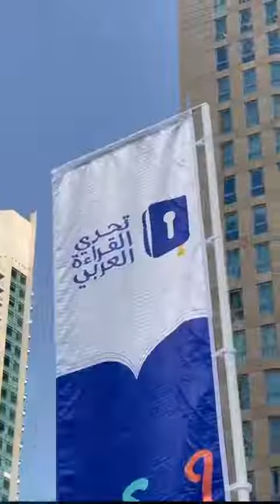نجاحات المشروع المعرفي الأضخم والتنظيم المبهر للإمارات يبهران العالم في ختام تحدي القراءة العربي2022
تقرير | دموع صاحب السمو الشيخ محمد_بن_راشد خلال سرد بطلة الموسم الثالث لمقتطفات من "قصتي" وقصة كفاح ملهمة أثرت في جميع الحضور لبطلة الموسم السادس.. نجاحات المشروع المعرفي الأضخم والتنظيم المبهر للإمارات يبهران العالم في ختام تحدي_القراءة_العربي 2022

‎تابعوا فرسان_الإمارات عبر حساباتنا التالية